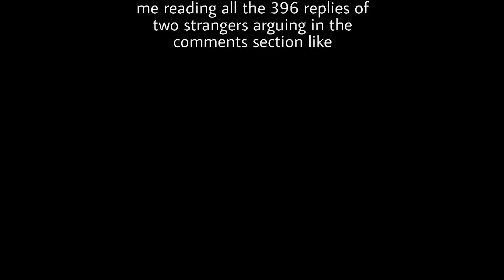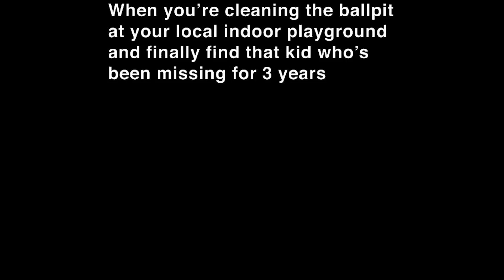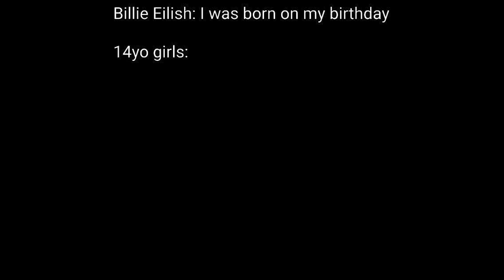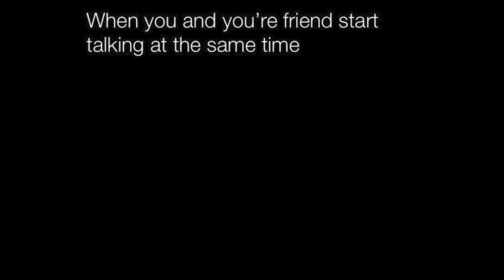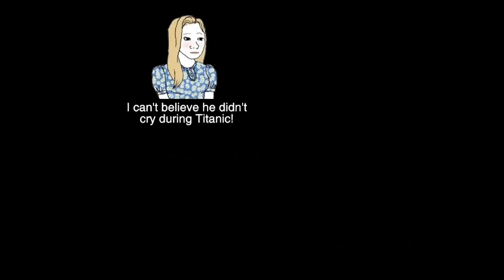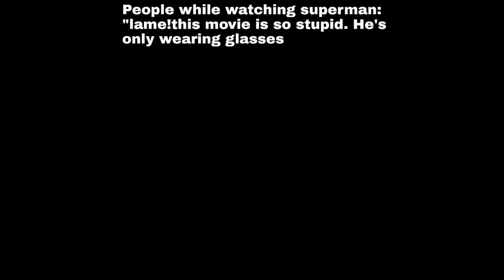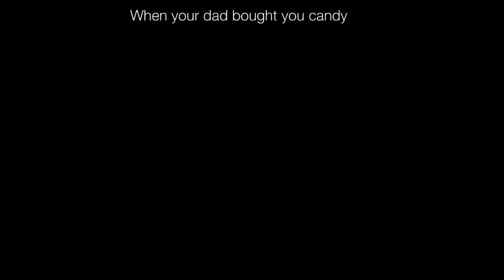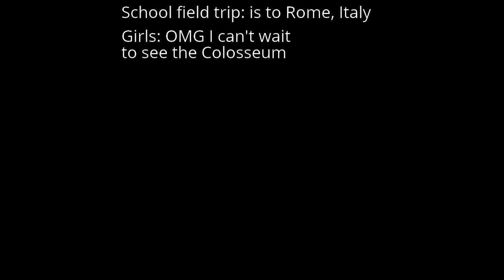Memes That Inspired Lego Ninjago || Nightly Juicy Memes #433 + 434